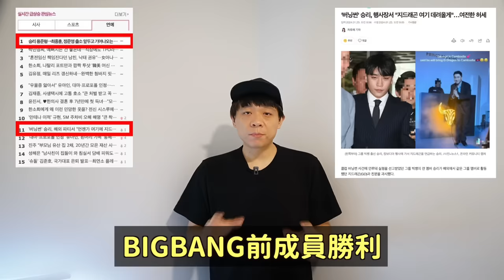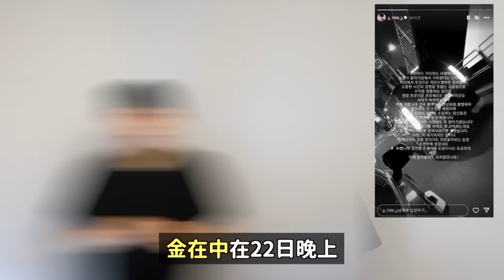勝利在柬埔寨提起GD引爭議/金在中對“私生計程車”憤怒發文/2023台灣YT搜索最多男女愛豆 前10位｜DenQ